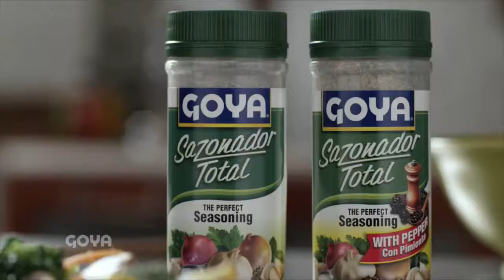EP 206 I Hoy hablamos sobre la AUTOESTIMA con nuestra LIFE COACH: MARU BARRIOS. Prepárense!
Cómplice, hoy vamos a platicar sobre un tema suuuuper importante para todos: LA AUTOESTIMA, esa que nos ayuda a enfrentar tooodo en la vida. Nuestra life coach Maru Barrios nos va a explicar CÓMO PODEMOS MANTENER Y REFORZAR LA AUTOESTIMA para que no importa lo que pase, salgamos adelante!!. No te pierdas adrianaencomplicidadshow!!

Cómplice, today we are going to talk about a topic that is super important for everyone: SELF-ESTEEM, that which helps us face all in life. Our life coach Maru Barrios will explain to us HOW WE CAN KEEP AND STRENGTHEN OUR SELF-ESTEEM so that no matter what happens, let's move forward!!. Don´t miss adrianaencomplicidadshow!!

I The New Latinos Channel